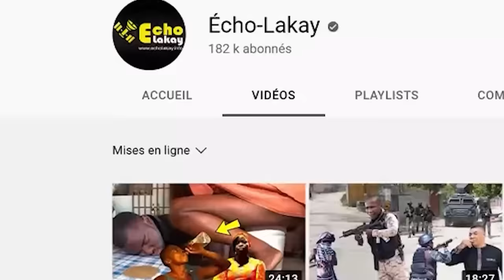Mercredi 10 Janv 2024 Gwo kidnaping an dirèk sou televizyon / Lapolis kòmanse libere zòn Matisan